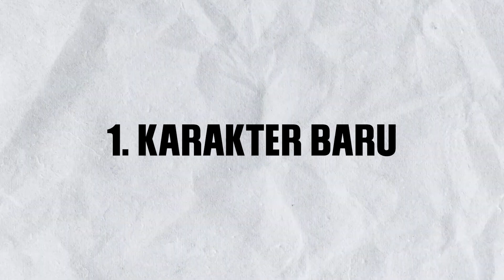RECAP STREAM PATCH 1.6 || REVERSE: 1999 INDONESIA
Recap stream patch 1.6

Penasaran? harus penasaran lah, yauds gass ae